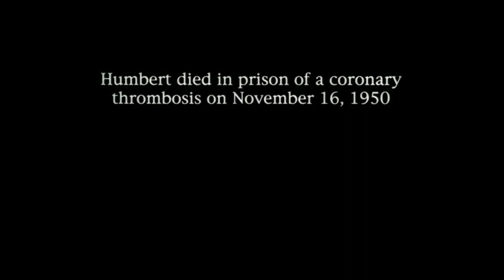Lolita (1997) || Hollywood Movie Explained in Hindi || Professor Student Love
Lolita is a 1997 drama film directed by Adrian Lyne and written by Stephen Schiff. It is the second screen adaptation of Vladimir Nabokov's 1955 novel of the same name and stars Jeremy Irons as Humbert Humbert and Dominique Swain as Dolores "Lolita" Haze, with supporting roles by Melanie Griffith as Charlotte Haze, and Frank Langella as Clare Quilty. The film is about a middle-aged male professor, Humbert, who rents a room in the house of the widow Charlotte Haze and becomes sexually attracted to her adolescent daughter Dolores, also called "Lo" or "Lolita".

Lyne's film is more overt with many of the novel's darker elements compared to Stanley Kubrick's 1962 version, which used suggestion and innuendo for comic purposes.
In 1947, Humbert Humbert (Jeremy Irons), a middle-aged European professor of English literature, travels to the United States to take a teaching position in New Hampshire. He rents a room in the home of widow Charlotte Haze (Melanie Griffith), largely because he is sexually attracted to her 14-year-old daughter Dolores (Dominique Swain), also called "Lo", who he sees while touring the house. Obsessed from boyhood with girls of approximately her age (whom he calls "nymphets"), Humbert is immediately smitten with Lo and marries Charlotte only to be near her daughter.

Charlotte finds Humbert's secret diary and discovers his preference for her daughter. Furious, Charlotte runs out of the house, when she is struck by a car and killed. Her death frees Humbert to pursue a romantic and sexual relationship with Lo, whom he nicknames "Lolita". Humbert and Lo then travel the country, staying in various motels before eventually settling in the college town of Beardsley, where Humbert takes a teaching job and Lo begins attending Beardsley Prep School an all-girls Catholic school. Humbert and Lo must conceal the nature of their relationship from everyone- strangers they encounter when traveling as well as the administration at Beardsley. They present themselves to the world as a father and daughter. Over time, Lo's increasing boredom with Humbert, combined with her growing desire for independence, fuels a constant tension that leads to a fight between them. Humbert's affection for Lo is also rivaled by another man, playwright Clare Quilty (Frank Langella), who has been pursuing Lo since the beginning of the pair's travels. Lo eventually escapes with Quilty, and Humbert's search for them is unsuccessful, especially as he doesn't know Quilty's name.

Three years later, Humbert receives a letter from Lo asking for money. Humbert visits Lo, who is now married and pregnant. Her husband, Richard, knows nothing about her past. Humbert asks her to run away with him, but she refuses. He relents and gives her a substantial amount of money. Lo also reveals to Humbert how Quilty actually tracked young girls and took them to Pavor Manor, his home in Parkington, to exploit them for child pornography. Quilty abandoned her after she refused to be in one of his films.

After his visit with Lo, Humbert tracks down Quilty and murders him. After being chased by the police, Humbert is arrested and sent to prison. He dies in prison in November of 1950 due to a coronary thrombosis, and Lo dies the next month on Christmas Day from childbirth complications.
CAST:

    Jeremy Irons as Professor Humbert Humbert
    Ben Silverstone as young Humbert
    Dominique Swain as Dolores "Lolita" Haze
    Frank Langella as Clare Quilty
    Melanie Griffith as Charlotte Haze
    Suzanne Shepherd as Miss Pratt
    Keith Reddin as Reverend Rigger
    Erin J. Dean as Mona
    Joan Glover as Miss LaBone
    Ed Grady as Dr. Melinik
    Michael Goodwin as Mr. Beale
    Angela Paton as Mrs. Holmes
    Emma Griffiths-Malin as Annabel Lee
    Ronald Pickup as young Humbert's father
    Michael Culkin as Mr. Leigh
    Annabelle Apsion as Mrs. Leigh